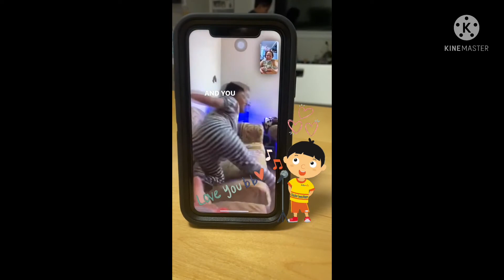Happy Birthday Human gps/Fowiner ||Yongskiebhantoc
Max's Restaurant, Cuisine of the Philippines, Vancouver. Max's Restaurant, sometimes known as Max's of Manila or simply Max's, is a Philippine-based multinational restaurant chain which serves fried chicken and other Filipino dishes. It is owned and operated by the Max's Group.
located @ 3546 Kingsway, Vancouver, BC V5R 5L7